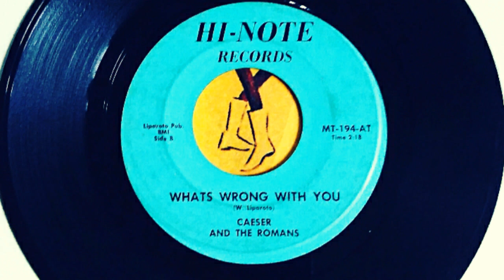Caeser And The Romans-Whats Wrong With You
Slammin' Ohio (?) Garage Soul